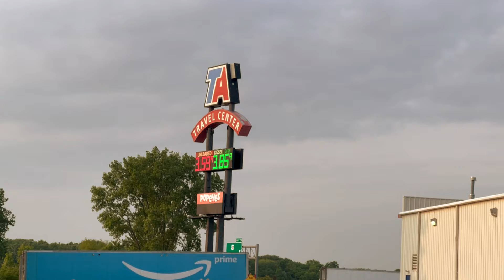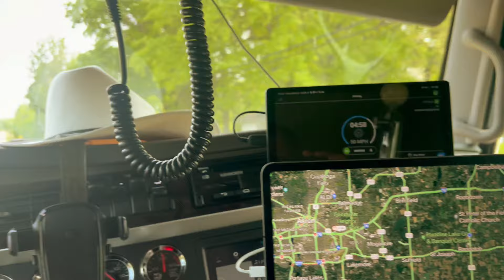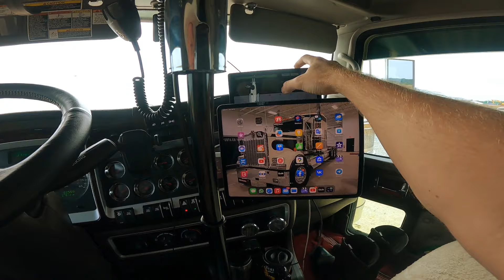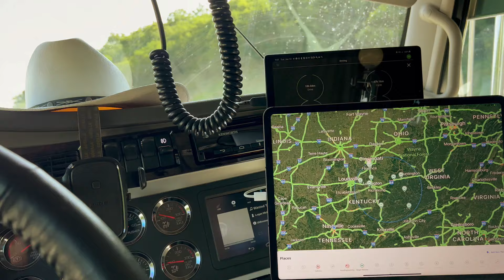148. ВОТ КАК ЭТО ВАМ НЕ ПОКАЗАТЬ? НАРЕЗКА РАЗНЫХ ГРУЗОВ.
My truck is kenworth w900L heavy haul  565hp 2050 torque 315wb,  trailer Fontaine 55ton 26’ in the well, 3 axle and flip. Empty weight 54660lb  Мой тягач Кенворт w900лонг для тяжёлых грузов, 565 лс 2780нм крутящий момент 8 метров колесная база, прицеп фонтейн 50Т  грузоподъёмность,
8 метров рабочая площадка,
Пустой вес тягача с прицепом  24,8тонны
По вопросам трудоустройства (только для тех кто в сша)